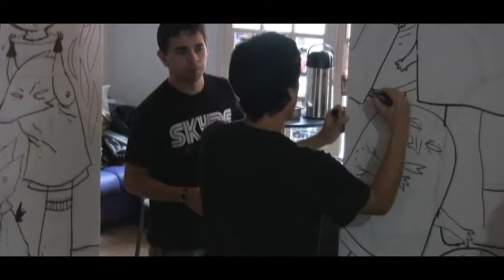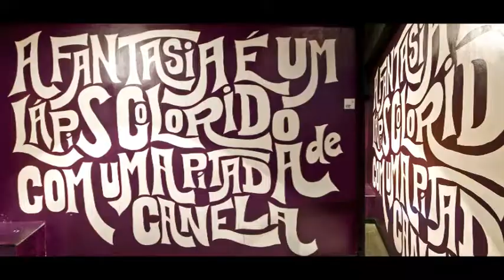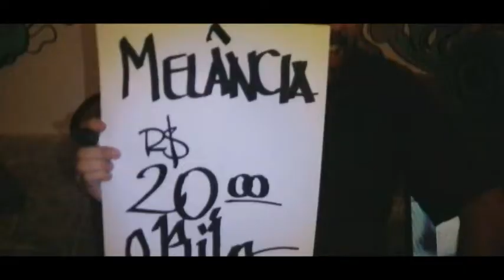Video art of the collective Mucha Tinta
Brazilian artists painting the "Wonka Bar", a nightclub from Curitiba/Brazil. A project by Mucha Tinta, a collective of art and design.